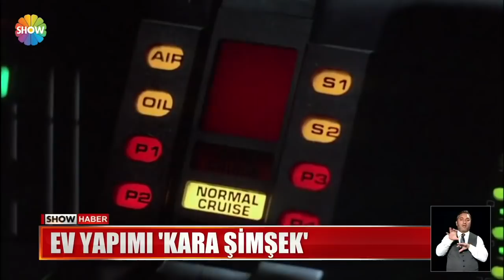99 model konuşan otomobil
SADECE 90 LİRA HARCADI, BİRKAÇ ELEKTRONİK PARÇA KULLANARAK OTOMOBİLE SESLİ KOMUT ÖZELLİĞİ EKLEDİ. ÜNİVERSİTELİ GENCİN KONUŞAN ARABASI 80'LERİN MEŞHUR KARA ŞİMŞEK DİZİSİNİ HATIRLATTI.